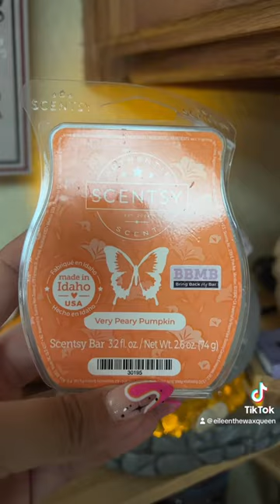scentsy halloween disney pumpkin scentsywax scentsywarmer halloweendecor homedecor spooky